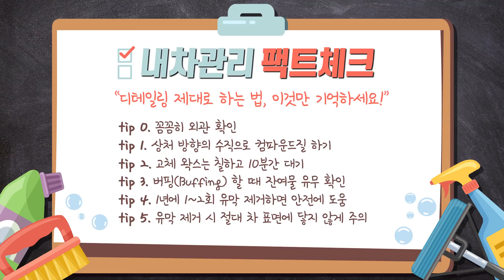자동차 디테일링 어디까지 해봤니? 디테일링 세차의 모든것 I 내차관리 팩트체크 2편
[내차관리 팩트체크] 2편에서는
누구나 쉽고 간단하게 따라할 수 있는
디테일링에 대해 알아봤습니다.

누구나 손쉽게 따라할 수 있는 디테일링.
어려워 마시고 지금 한번 도전해보세요!
블링블링 광나는 차와 함께 플렉스~~!!

기아자동차 캬TV ‘내차관리 팩트체크’에서는
자동차 운행부터 유지보수 및 점검까지
자동차 생활 전반에 대해 폭넓게 다루고 있습니다.

궁금한 점이 있으면 언제든지 댓글로 남겨주세요.
내차관리 팩트체크에서 Check! 해드릴게요^^

캬 소리 나는 차에 대한 재미와 지식!
캬TV 구독 좋아요 알람설정 부탁드려요.

"자세한 사항은 가까운 지점으로 문의해주세요"